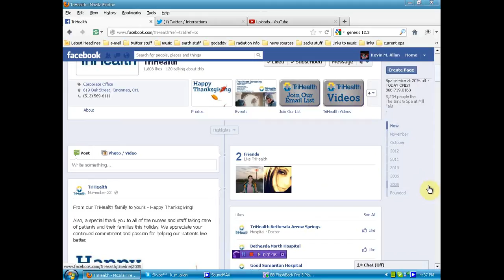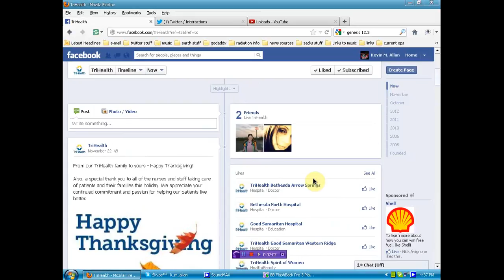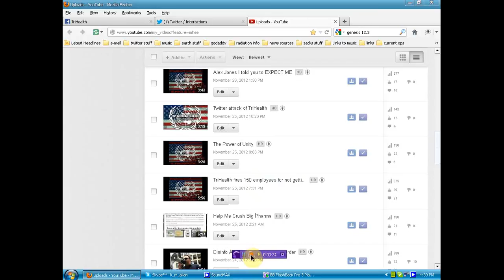after firing 150 employees TriHealth removes public comments as well